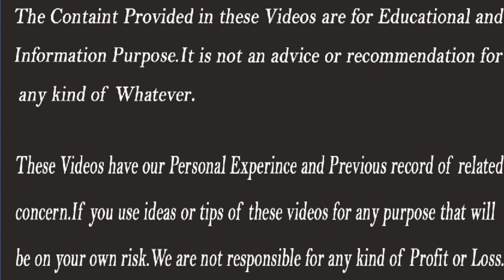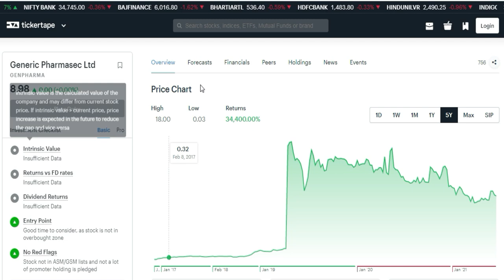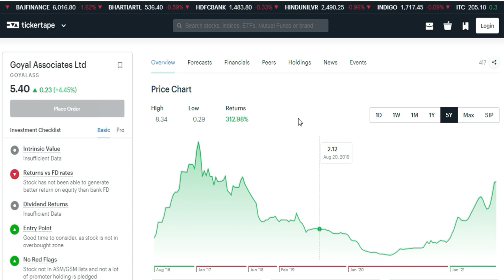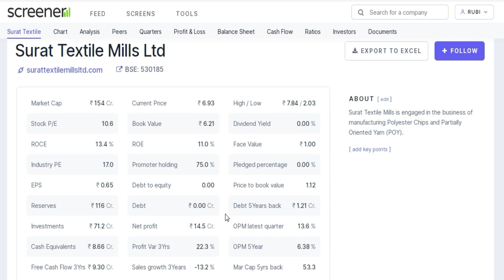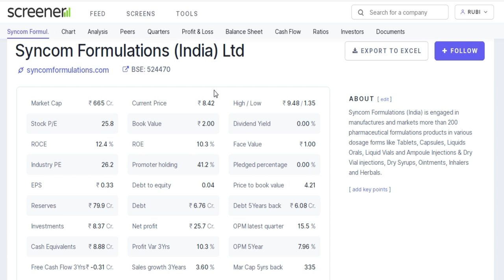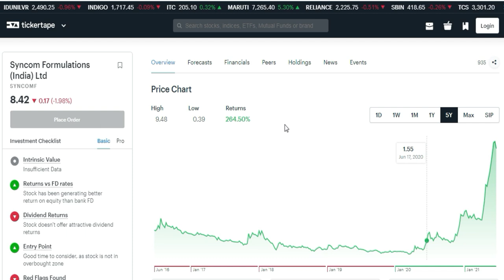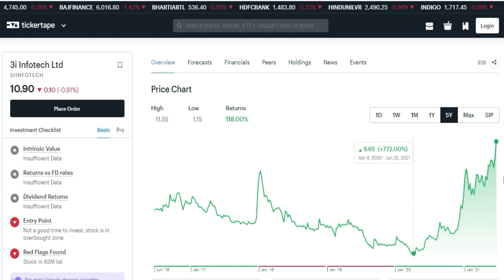Stocks Below Rs 10 | Penny Multibagger Stocks for 2021 | Multibagger Penny Stock | Penny Shares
Stocks Below Rs 10 | Penny Multibagger Stocks for 2021 | Multibagger Penny Stock